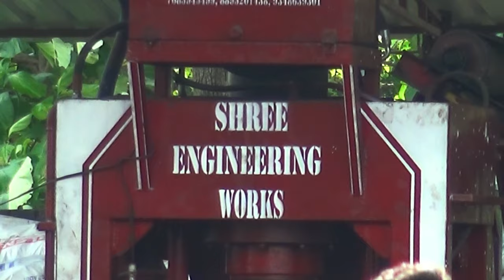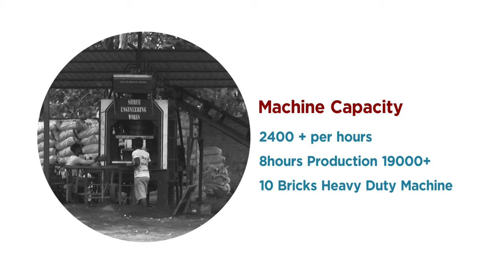Fly Ash Bricks Making Machine in Odisha || Fly Ash Brick Machine || ईट बनाने वाला मशीन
Shree Engineering Group Of Industries is a reliable name in manufacture of Fly Ash Bricks Making Machine since 2010. We are also engaged in manufacturing of Batching Plant, Concrete Batching Plant & all types of Hydraulic Cylinder, Hydraulic Machine.
                  We have a pool of qualified technicians and professionals who are expert in machinery, manufacturing and service provider. We execute all our business related work in well coordinated and timely manner. Our state-of- art and effort has helped us in crafting a position of efficient supply and quality products to the large volume demands of our clients in the industry.
(all type fly ash bricks machine available/45+ model available)

Machine  Specification ;

1. Auto Pallet type Top hydraulic Press  Heavy duty machine, Machine capacity 400 MT, 200 MT  hydraulic pressure, 9”-10” 10 bricks per stroke & 4 stroke per minute, 15 HP  electric motor, 450 ltr. Hydraulic tank , Product discharge by pallet.

2.Conveyor belt with 2 HP motor, belt width-500mm.

3.Pan mixer with 15HP motor, Cap-600 kg mix .

4. Trolly -2nos

5. Ply - 12nos

20,000 to,25,000 prodction per shift.

28,000  to 32,000 production per shit

1500 production per hour

ADDRESS ;

Shree Engineering
Near DIC OFFICE ,MINING ROAD,KEONJHAR-758001

Follow Us ;